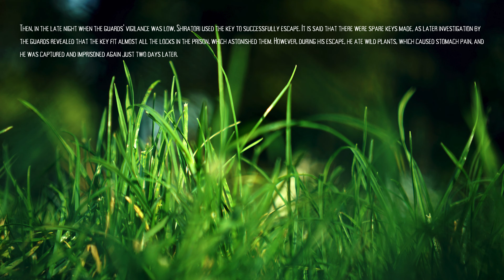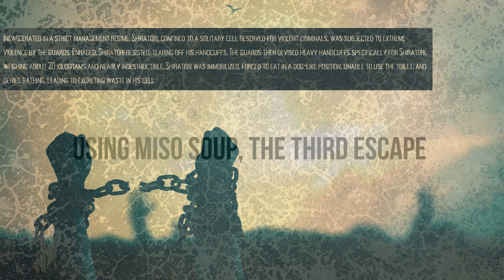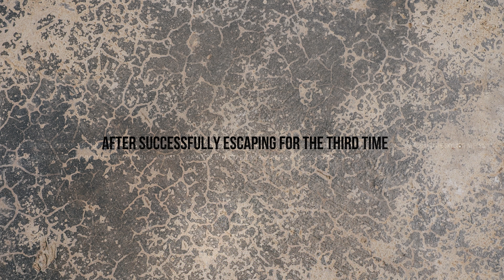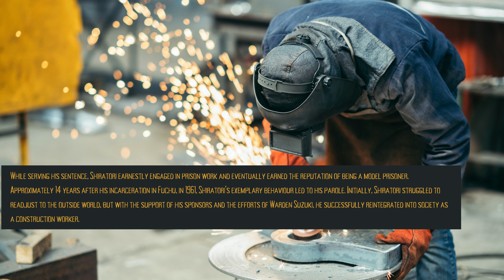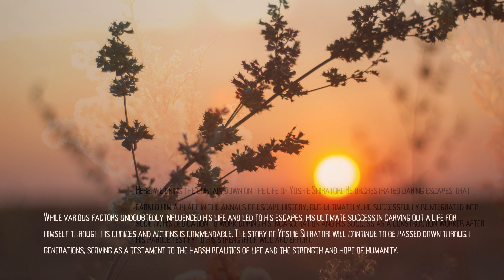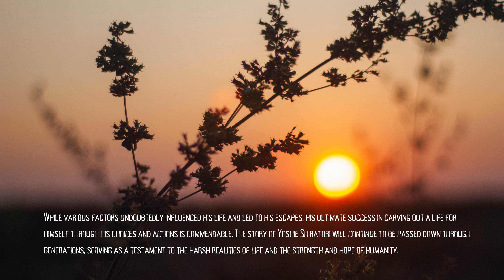The Real-Life Escape King from Golden Kamuy: The Miso Soup Breakout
In the world of Golden Kamuy, there exists a legendary figure known as the Escape King, who has successfully broken out of prison four times. In one daring escape, he even used miso soup as a tool to outsmart his captors. Join us as we delve into the fascinating true story of this real-life escape artist and uncover the secrets behind his incredible feats. Don't miss "The Real-Life Escape King from Golden Kamuy: The Miso Soup Breakout"!